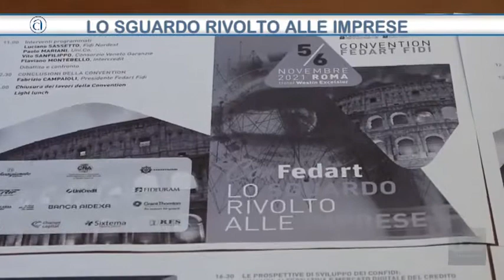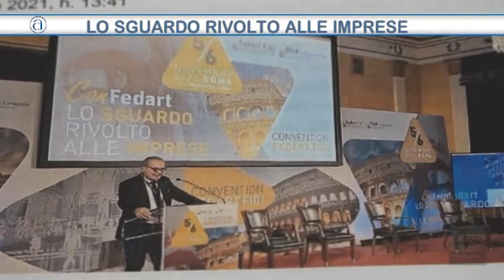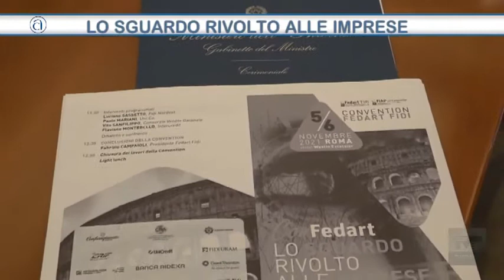TG Confartigianato del 17 novembre 2021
Il presidente di Fedarti Fidi, Fabrizio Campaioli, traccia il profilo della situazione del credito alle aziende all'indomani della convention della federazione